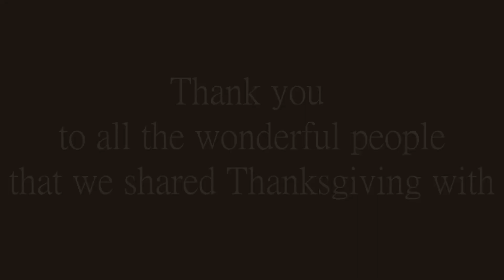a very thankful Thanksgiving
even with all the bumps along the way, this weekend was one to remember!

How was your thanksgiving?